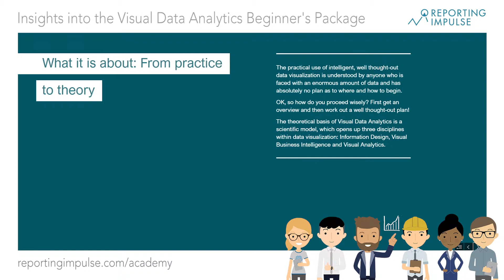Insight into the Visual Data Analytics Beginner's Package